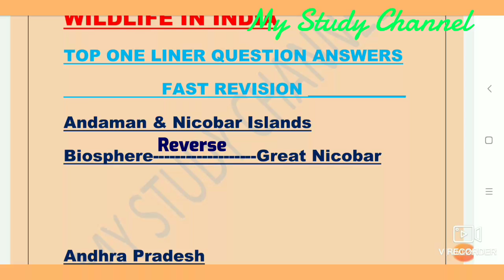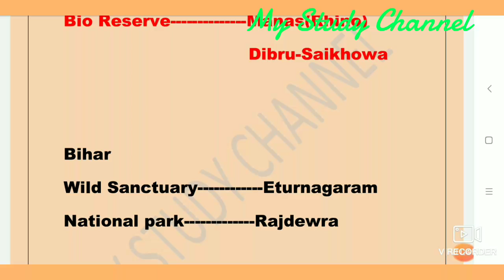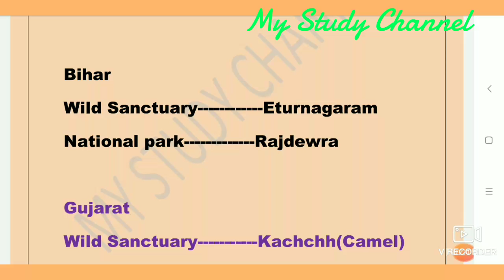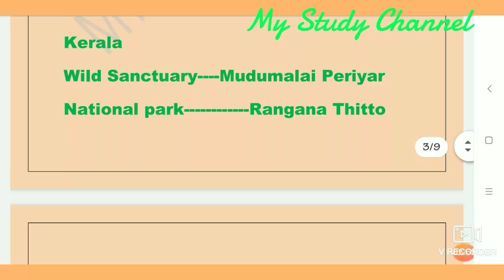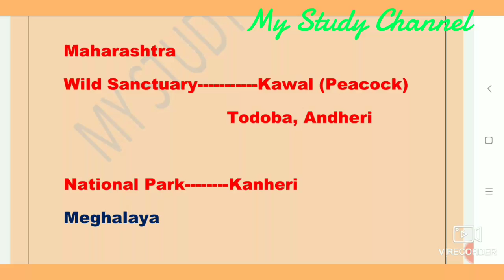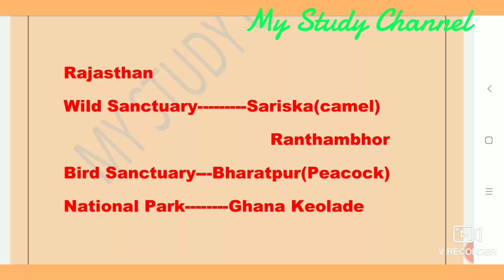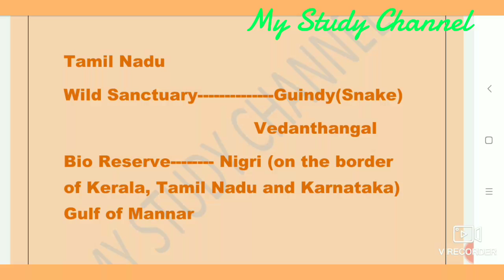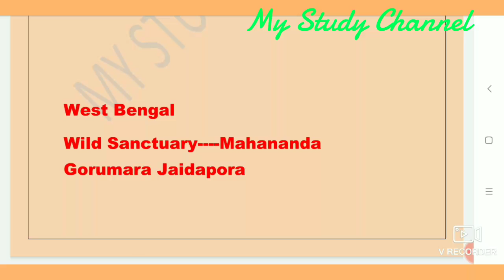Statewise list of major wildlife in India for jkssb and another exam preparation 2020.